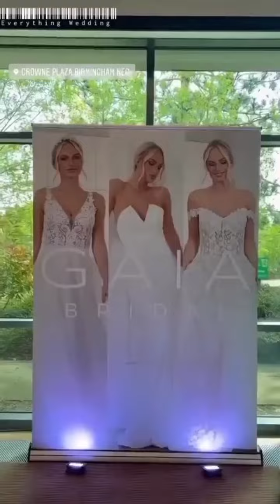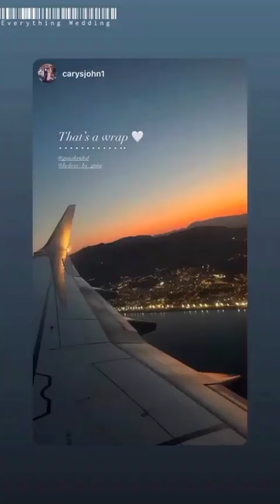We couldn’t pick so we’ll leave you that task 🤔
Welcome to our channel, on this channel we are sharing with you some of our elegant, sophisticated and very trendy wedding gowns, we also share evening gowns that are unique and super elegant. If you are a bride who has no idea what she wants to wear on her wedding day then this is your channel, because by the time you watch our videos, trust me you will have an idea on exactly the design of wedding gown or evening wear you will want to rock on your wedding day. We will also be sharing mens suits and these will be unique and incredible, we are here to inspire you. If there is anything that you like follow us on instagram as we will also try to share how you can get a gown.weddingdress 2023wedding wedding 2023wedding bride weddinggown motherofthebride motherofthegroomTo advertise or sponsor a video on our channel,you can DM us on Instagram @everythingwedding23We hope to hear from you and we hope you will be inspired.I love you all so so much

Looking for a wedding dress?
You can have a look at these